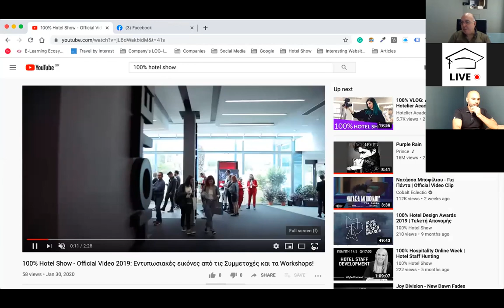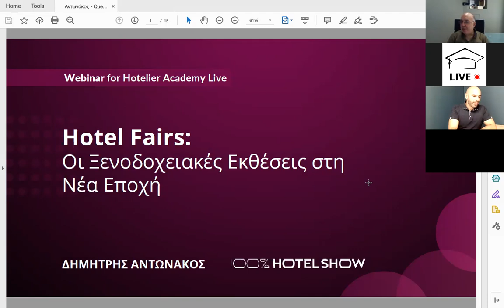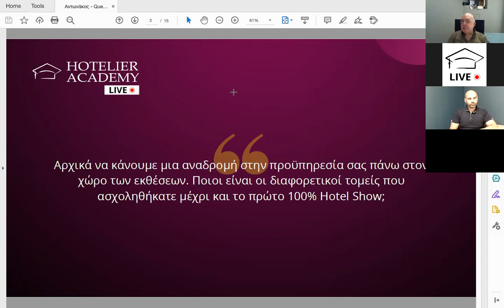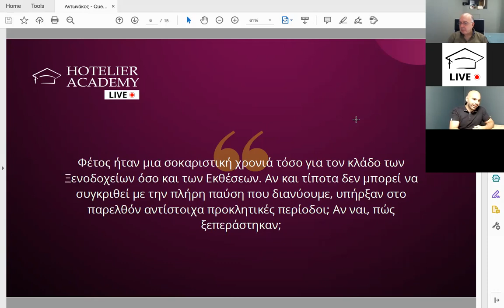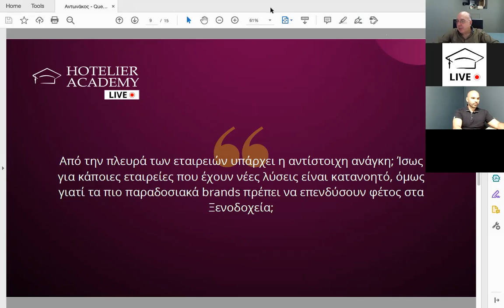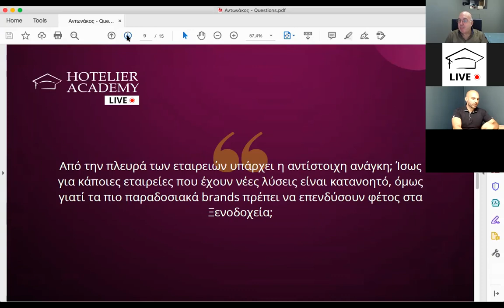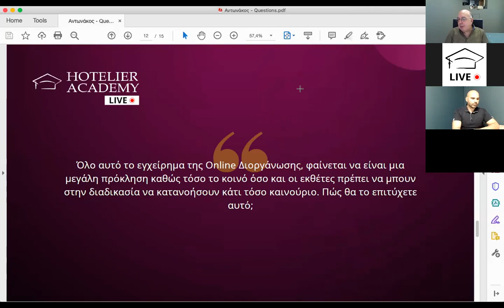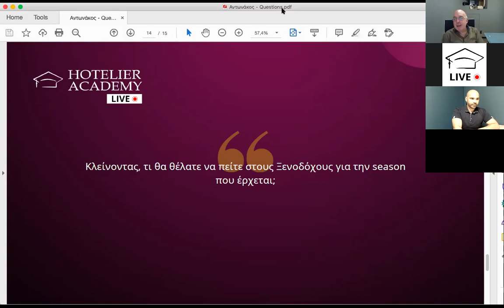Hotel Fairs | Δωρεάν Ξενοδοχειακά Webinars | Οκτώβριος 2020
Live Free Webinars Οκτώβριος 2020

H Hotelier Academy φιλοξενεί τον Δημήτριο Αντωνάκο ιδρυτή του 100% Hotel Show σε ένα Live Q&A Session με θέμα "Hotel Fairs: Οι Ξενοδοχειακές Εκθέσεις στη Νέα Εποχή".

Με τον COVID-19 να αποτελεί λόγω ακύρωσης όλων των Ξενοδοχειακών Εκθέσεων, το ερώτημα για το πώς θα αναπτυχθεί η Ξενοδοχειακή Πραγματικότητα από εδώ και στο εξής εντείνεται ολοένα και περισσότερο. Με καλεσμένο τον ιδρυτή του 100% Hotel Show, θα πραγματοποιηθεί ένα ζωντανό Q&A κατά το οποίο το κοινό θα θέσει ανοιχτά τις ερωτήσεις του σχετικά με τη νέα κατάσταση αλλά και το νέο format των εκθέσεων.

Ενεργοποίησε τη συνδρομή σου στη Hotelier Academy Greece και λάβε πρόσβαση σε όλο το εκπαιδευτικό της περιεχόμενο. Περισσότερες πληροφορίες και ενεργοποίηση:

Το Hotelier Academy Live Event μεταδίδεται ζωντανά μέσα από το NEW Hotel στο κέντρο της Αθήνας, οργανώνοντας το μεγαλύτερο Event Τεχνογνωσίας για Ξενοδόχους και προβάλλοντας ζωντανά Εκπαιδευτικά Courses, Case Studies, Q&As και Ατομικές Εκπαιδεύσεις.

ΣΤΑΥΡΟΣ ΧΑΜΠΑΚΗΣ
Φωτογράφος Ξενοδοχείων και Ταξιδιωτικών Εμπειριών:

SIEMENS A.E.

Για την καλύτερη εξυπηρέτηση του κοινού, η Hotelier Academy διαθέτει ειδικό Customer Service Chat, στην Online Εκπαιδευτική Πλατφόρμα live.hoteliertraining.com, ενώ διαθέτει και τα παρακάτω στοιχεία άμεσης επικοινωνίας με το κοινό:

1. Για περισσότερες πληροφορίες σχετικά με τα Δωρεάν Webinars του Hotelier Academy Live Event, επικοινωνήστε με την Αναστασία στο ή στο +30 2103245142.

2. Αν θέλετε να συμμετέχετε ως ομιλητής ή να παρουσιάσετε την εταιρεία σας επικοινωνήστε με την Στέλλα, στο ή στο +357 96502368.

Το Hotelier Academy Live Event θα διαρκέσει μέχρι τις 30 Οκτωβρίου με Ζωντανά Εκπαιδευτικά Courses, Case Studies, Q&As και Ατομικές Εκπαιδεύσεις, οργανώνοντας το μεγαλύτερο Event Τεχνογνωσίας για Ξενοδόχους.

Εισαγωγή: 00:00:00 - 00:10:50
Περιεχόμενο WebTalk: 00:10:51 - 01:07:12